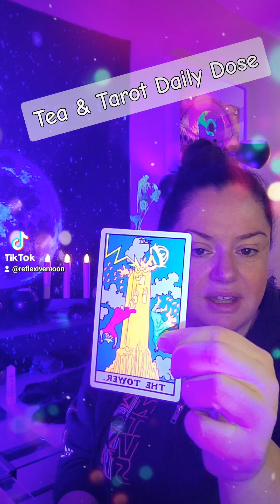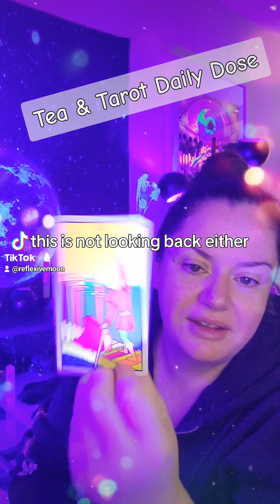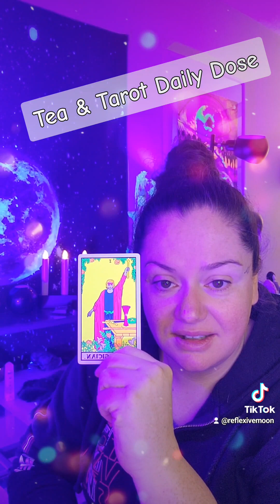Tea & Tarot Daily Dose: Justice is paving the way for you to manifest your solid intentions!